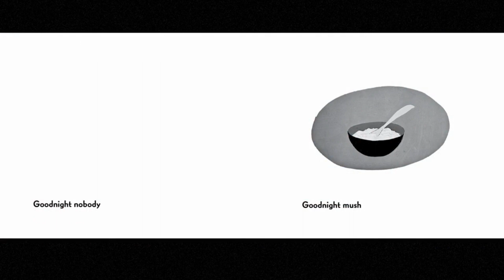Goodnight Moon Bedtime Story Lullaby | Bedtime Story and Soothing Sleep Music for Babies and Toddler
Classic children's books read: Goodnight Moon by Margarent Wise Brown, followed by instrumental lullaby music for soothe and help babies/toddlers fall asleep.  Screen fades to black after ten minutes.